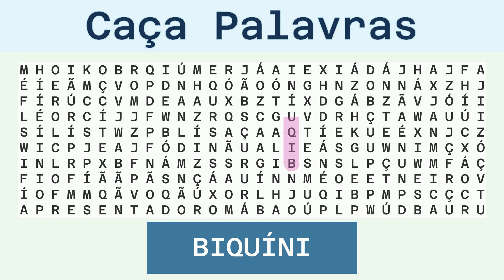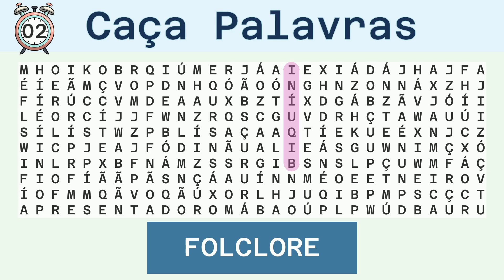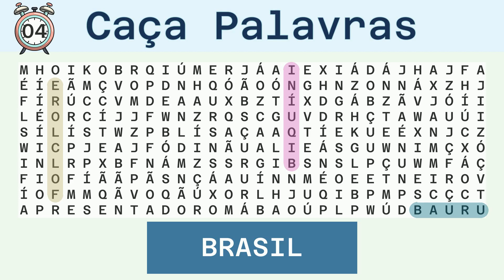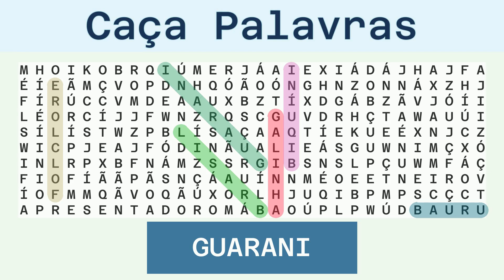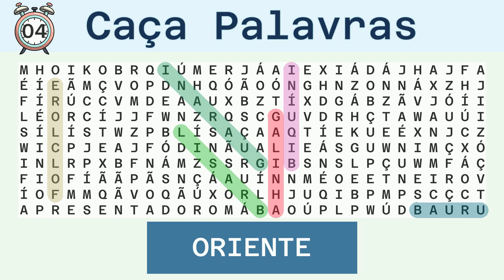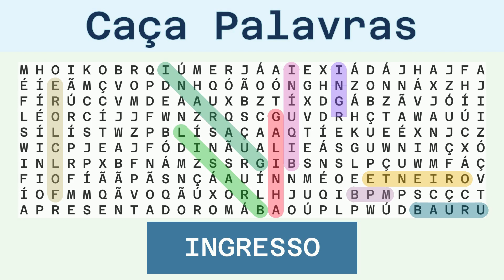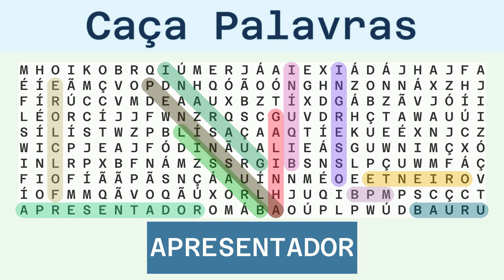Caça Palavras Difícil - Diversos - 25/11/2023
Palavras a serem buscadas:
BIQUÍNI, FOLCLORE, BAURU, BRASIL, GALINHA, GUARANI, ORIENTE, MPB, INGRESSO, PENÍNSULA, APRESENTADOR,

Solução:
00:30 BIQUÍNI
01:06 FOLCLORE
01:43 BAURU
02:17 BRASIL
02:52 GALINHA
03:28 GUARANI
04:04 ORIENTE
04:40 MPB
05:12 INGRESSO
05:49 PENÍNSULA
06:27 APRESENTADOR